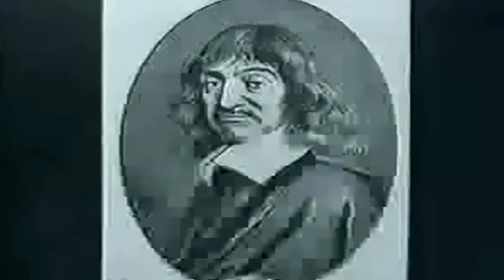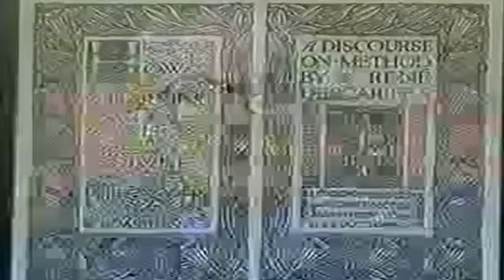Bernard Williams on Descartes (1987)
"I think, therefore I am." Rationalist philosopher and mathematician René Descartes, considered the father of modern philosophy, held this as self-evidently true. In this program, world-renowned author and professor Bryan Magee and Bernard Williams of Kings College examine Descartes’s theory of knowledge and his use of skeptical inquiry to affirm reality, including the existence of God. Descartes’s theory of physical and mental substances, and Cartesian dualism—which allows the concept of science to coexist with the notion of God—are also examined.